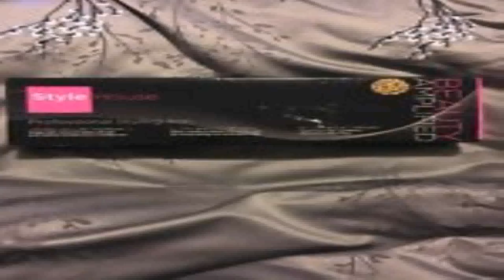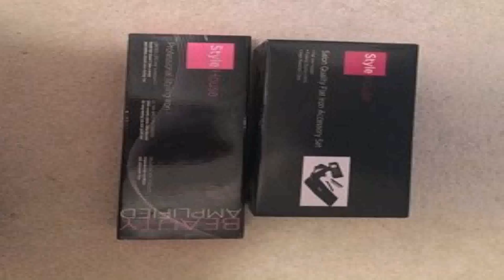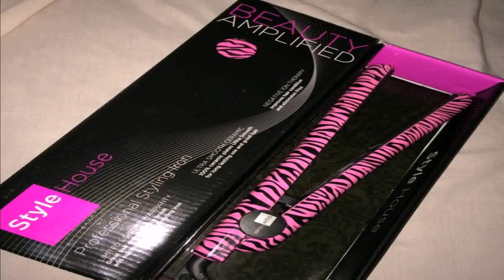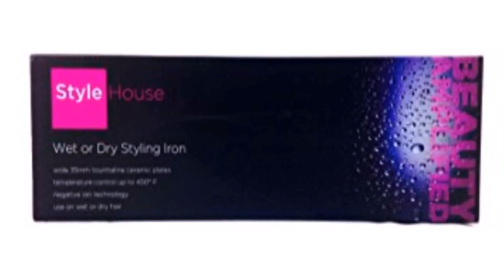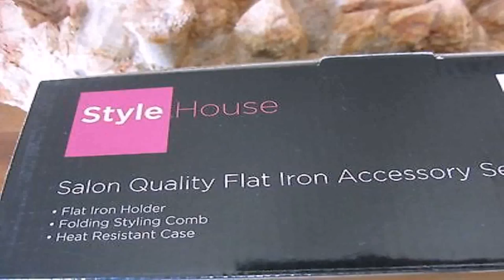Stylehouse Flat Iron Cost (see description) (see description)